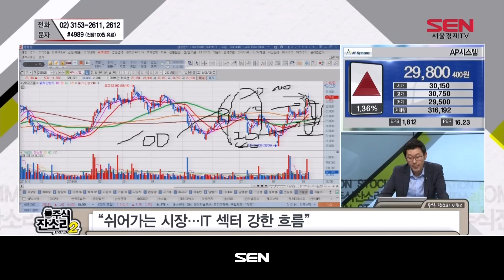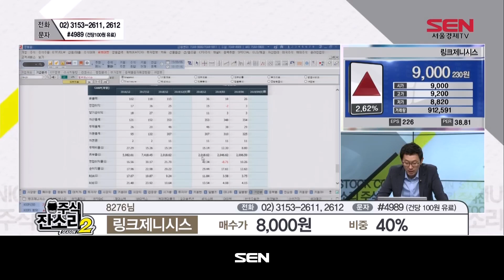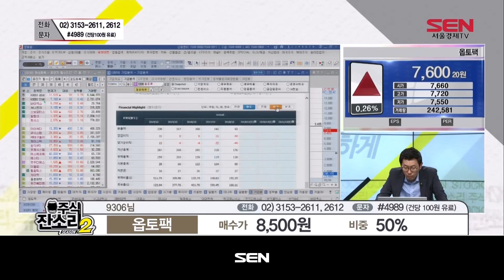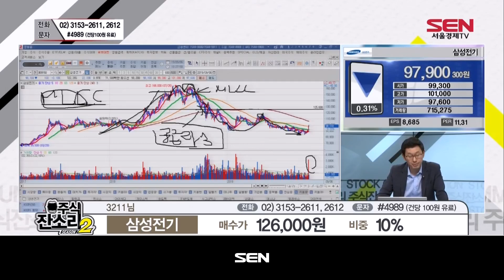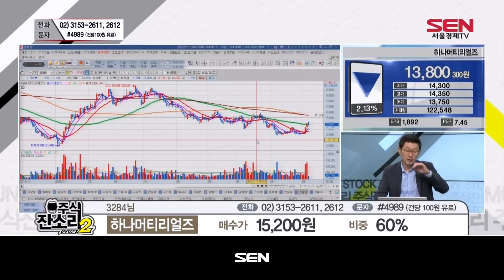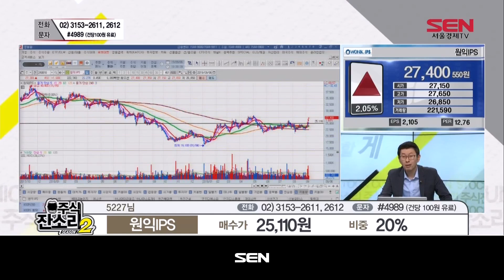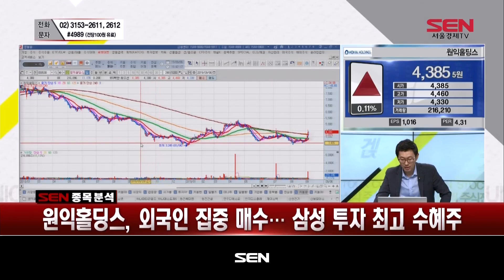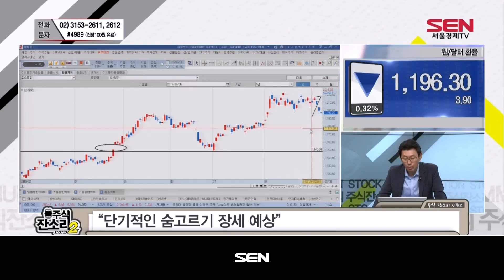주식 잔소리 시즌2_83회_20190906